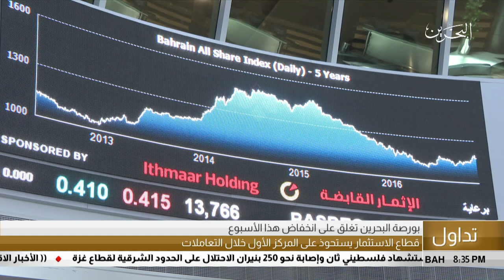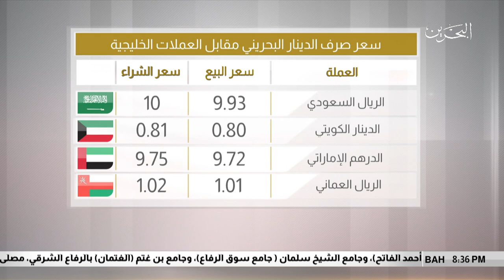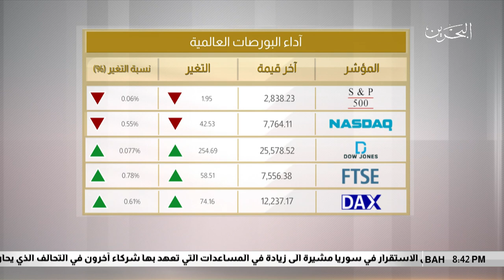البحرين مركز الأخبار : النشرة الإقتصادية 17-08-2018